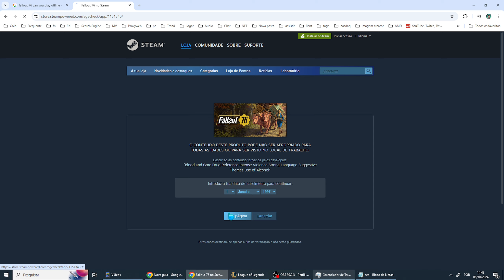Fallout 76 da Pra Jogar Offline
Se você tiver mais alguma dúvida sobre Fallout 76 da Pra Jogar Offline esse vídeo é pra você.